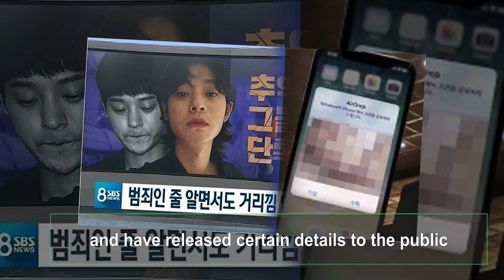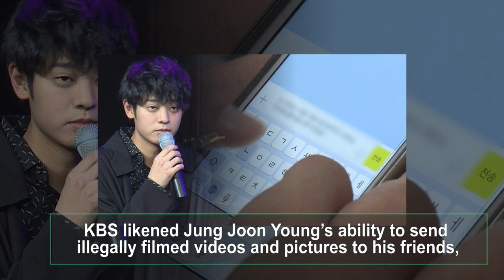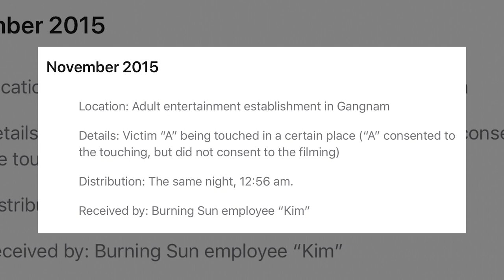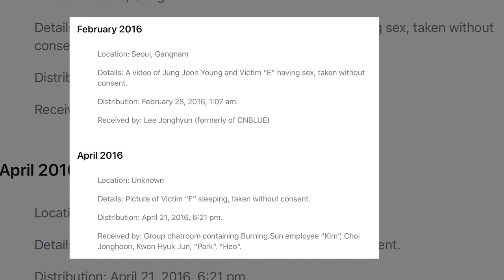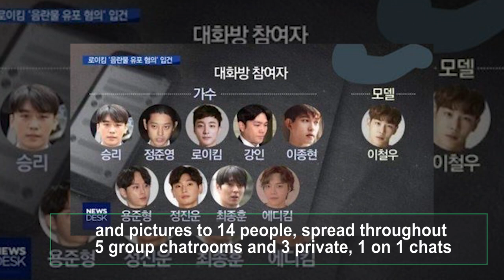KBS Made Public The Nasty Messages, Photos And Videos That Jung Joon Young Send To His Friends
KBS was able to obtain a copy of the 67 page report detailing Jung Joon Young‘s crimes and sentence, and have released certain details to the public.